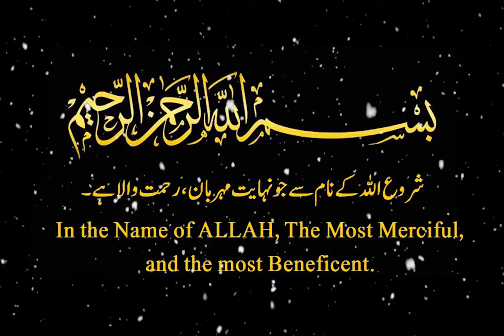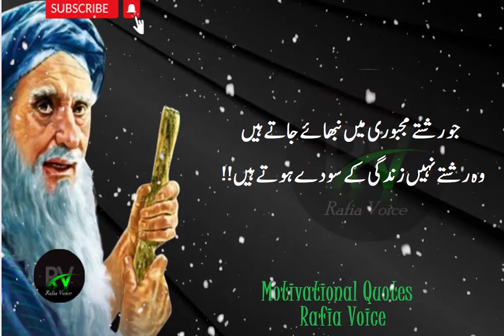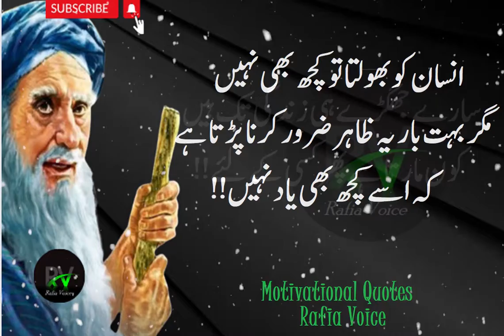3 Minutes Ka Wazifa Kar Lo Ameer Ho Jao Ge | Aqwal E Zareen | Rafia voice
3 Minutes Ka Wazifa Kar Lo Ameer Ho Jao Ge  | Aqwal E Zareen | Rafia voice#urduquotes